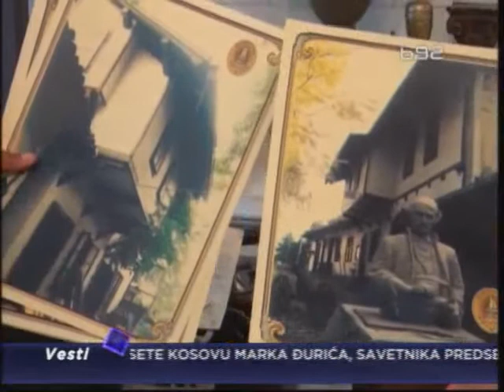Zaječar: Brica za sva vremena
Ljubav prema starinama i preduzetnički duh naterali su Bobana Valovića iz
Zaječara, da otvori posve neobičnu frizersku radnju. Naime, ova zanatska
radnja mnogo više liči na neku antikvarnicu ili kakvu galeriju u malom sa
stalnom postavkom predmeta iz prošlog i predprošlog veka.